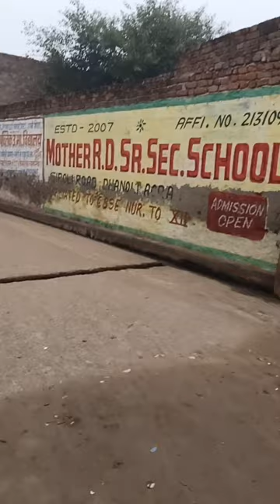Coca-Cola agency painting vlog Roadways#video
Vlog 🙏🙏Mere channel Mein aapka swagat hai🙏🙏👍👍